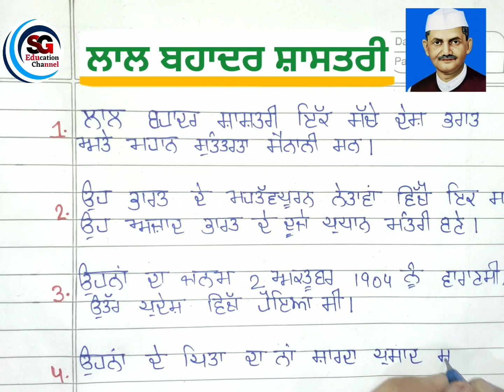ਲਾਲ ਬਹਾਦਰ ਸ਼ਾਸਤਰੀ ਤੇ 10 ਲਾਈਨਾਂ ਪੰਜਾਬੀ ਵਿਚ || 10 Lines on Lal Bhadur Shastri in Punjabi ✔️